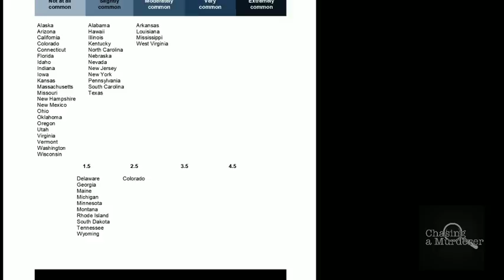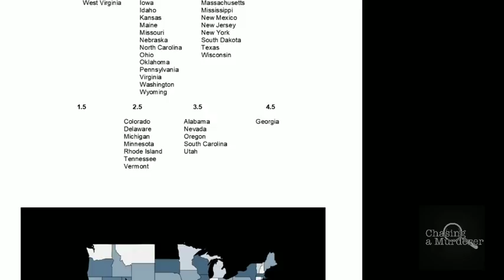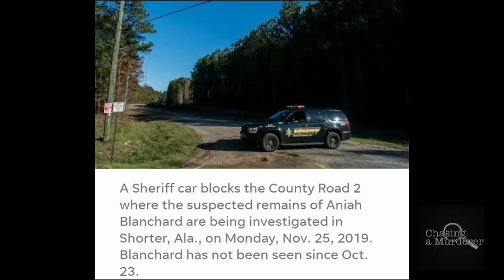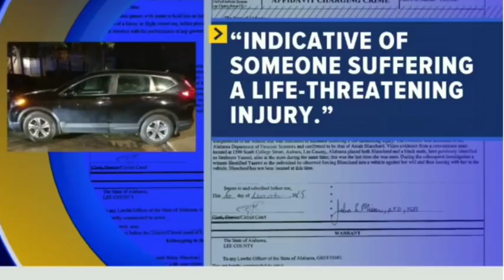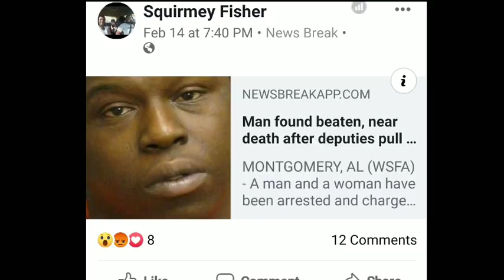ANIAH found?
Today, we may have found her .
You have to listen very close to some videos. Sometimes, I do know a few things , and I put in  clues.
When a case is going to trial we have to be gentle